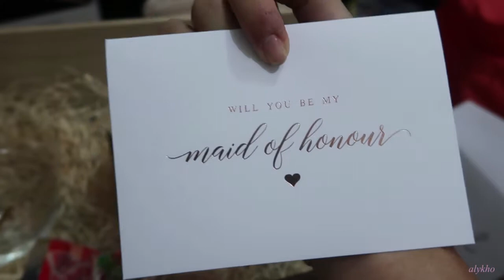Bridesmaid proposals [ep. 12]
Hello all, kind of a mid length vlog this week. Honestly didn't get up to much, hence why I only vlogged on 2 days.

The main part of this vlog is my exercise plan and my non-existant filming of my bridesmaid proposals. I am possibly one of the clumsiest people in the world. And that is why I keep mentioning that I'm going to vlog it but don't, I'm too afraid of dropping my camera, phone or whatever else I'm holding.

Next weeks vlog should be a little more interesting.